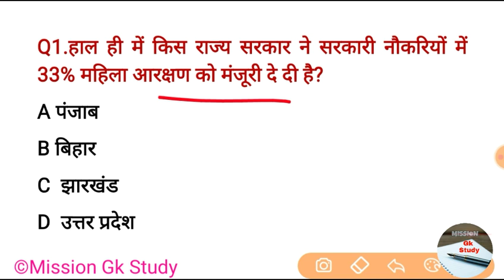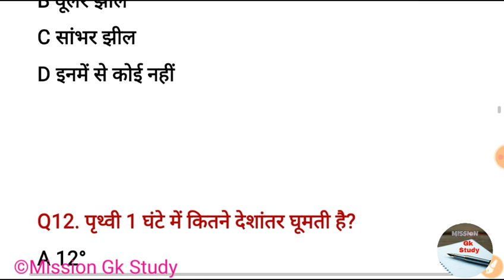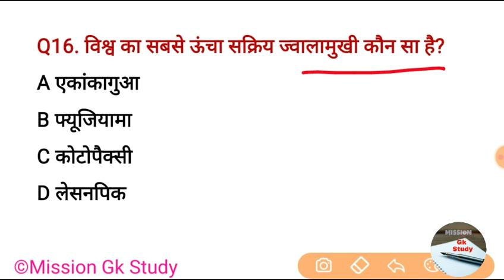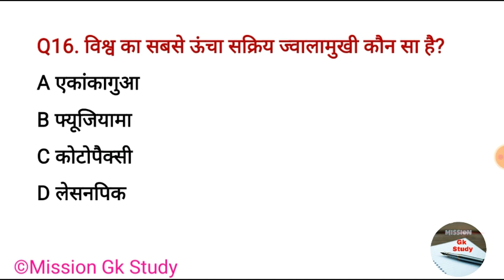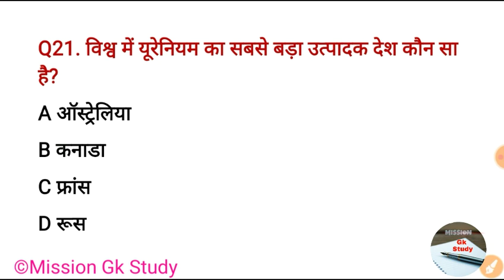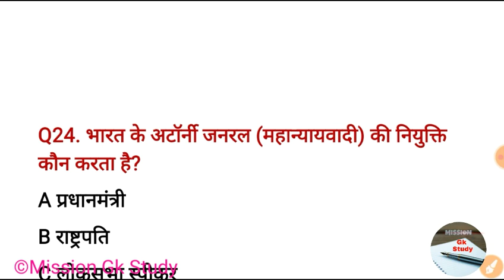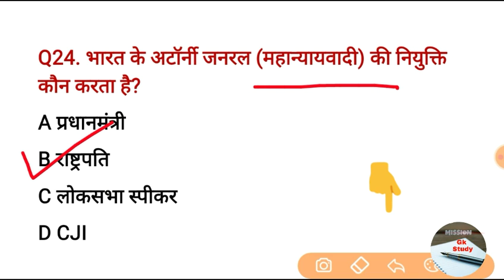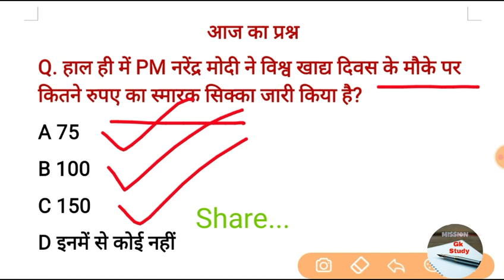NCL PRACTICE SET PART #3 | NCL GK QUESTIONS | HEMM OPERATOR | TEST PAPER | GK QUIZ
Daily Class 07 :00 PM, NCL HEMM OPERATOR PRACTICE SET PART #3

🎆दोस्तो हमारे चैनल पर NCL, CIL, NPCIL, NTPC, RRB D, CISF HEAD CONSTABLE, SSC MTS, SSC CGL, DRDO, ISRO,  इत्यादि से Related Gk  question का (Series) वीडियो बनाया जाता है